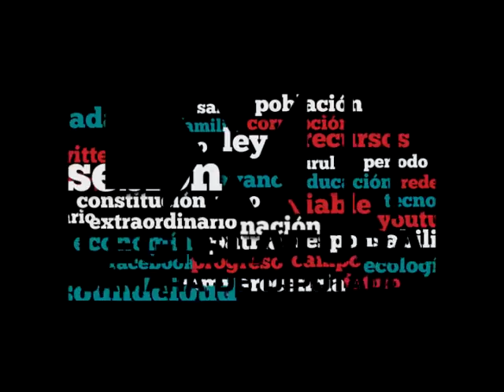Dip. Omar Ortega (PRD) - Ley Orgánica del Congreso General de los E.U.M.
El Dip. Omar Ortega Álvarez (PRD) señala la pertinencia de realizar estudios en materia de transparencia y de rendición de cuentas para analizar el uso y destino de los recursos que maneja la Cámara de Diputados. Igualmente, advierte sobe los -vicios- en la materia y el reto que enfrentan para cumplir con las obligaciones de ambas Cámaras del Congreso de la Unión en materia de transparencia.